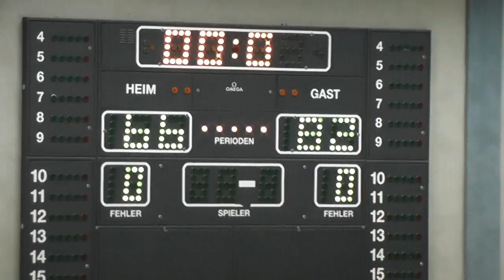TV Werne - NOMA Iserlohn Kangaroos 66-82 2012.01.22